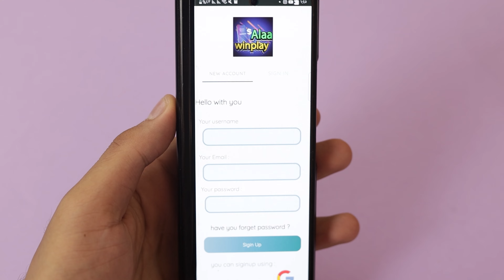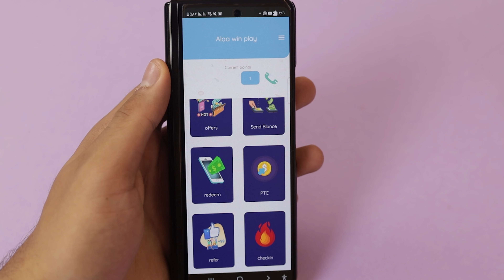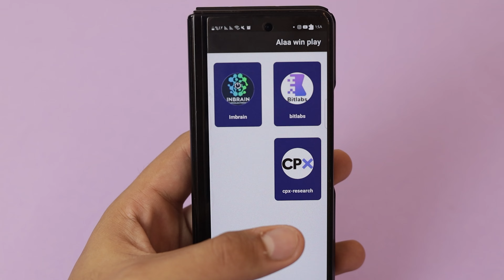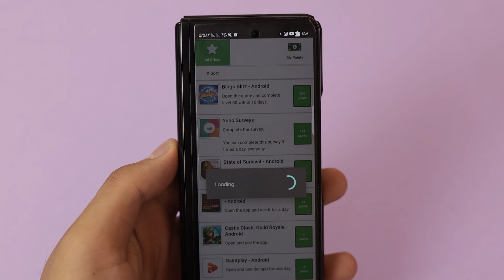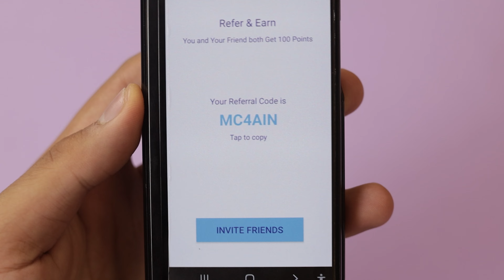اربح كل يوم دولار من تطبيق عربي جامد 🔥 للربح من الانترنت للمبتدئين والسحب من فودافون كاش وباي بال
تطبيق اليوم Alaa win play لكسب المال من الانترنت للمبتدئين من دعوة الأصدقاء وتجميع النقاط والسحب من فودافون وباي بال والكثير من طرق السحب الاخري